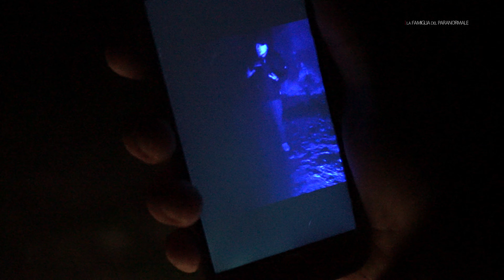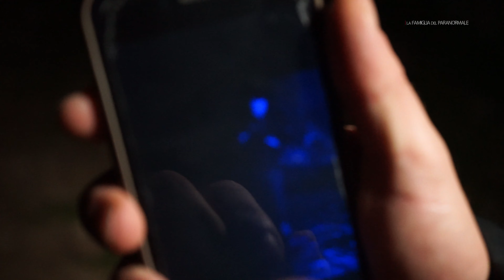FANTASMA APPARE in MEZZO A NOI ** NOTTE HORROR al MOLO **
Paranormal Family, siamo sotto un Castello in cui anni fa, morì una ragazza gettandosi dalla finestra. I ragazzi che ci hanno fatto venire in questo posto, hanno raccontato di strani fenomeni paranormali, e di un molo estremamente infestato che secondo loro, ci farà diventare pazzi.

Seguici sui nostri Social per non perderti nessuna novità!

Graphic designer: Alessia Sartorati Gabriele Piccioni